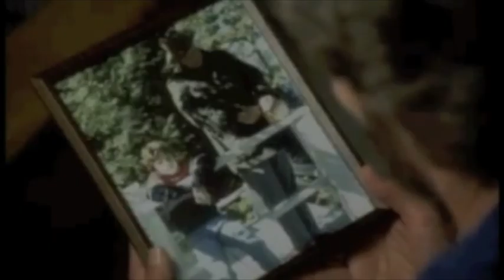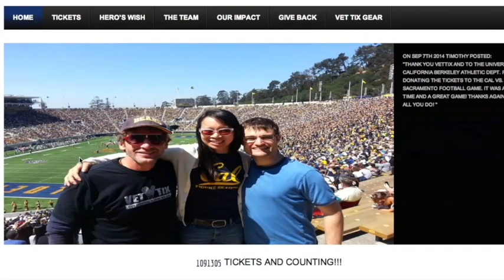Kris Kristofferson, MIA, Vietnam Veteran, Wall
Kris, shot down in Cambodia, hides for 15 years. Finally, a wounded Kris gets to friendly Thailand. Sent back to the US, his homecoming is made unpleasant by the government.